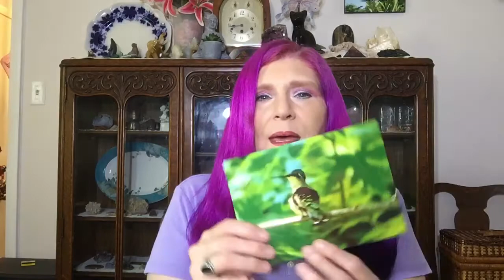💥Time to prepare. 🌼 Psychic Reading with Photographs. 🔮 Photography Divination 🌸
You can find the photos used in the video at my website to take a closer look.
Make sure you check out the spirit page for some amazing paranormal photos.